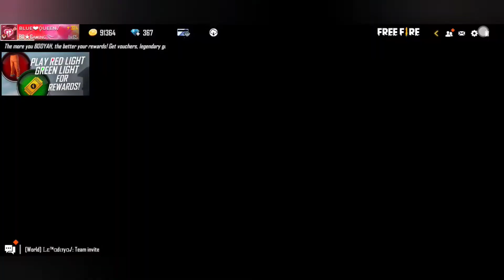இவ்வளவு Diamond ஆ || BlueFlame Draco Ak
Guild Name : BQ★Gᴀмιɴԍ࿐

                        FreeFire Details

FF Id Name: ʙʟᴜᴇ❤️ǫᴜᴇᴇɴ✓